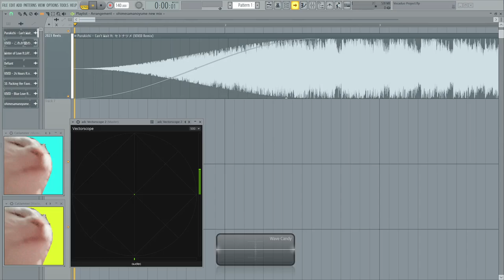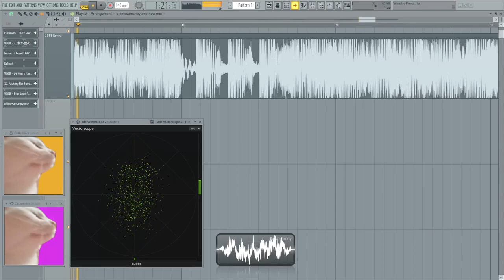My 2023 Reels Music.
i forgot to upload it yesterday